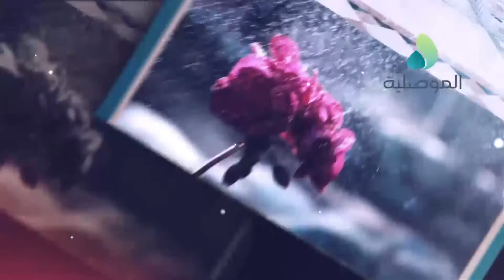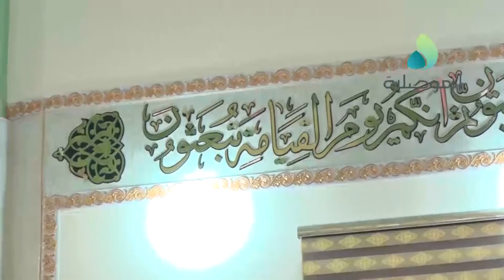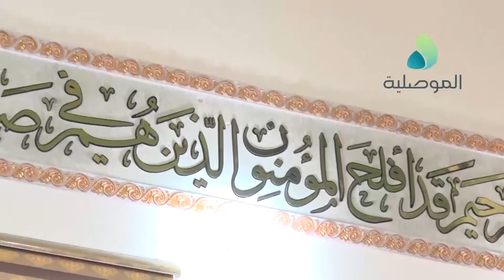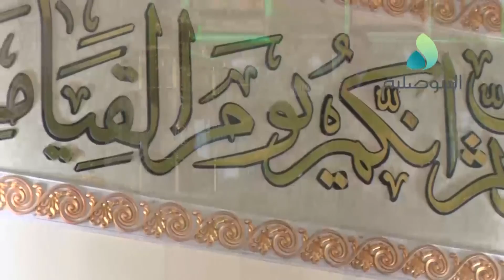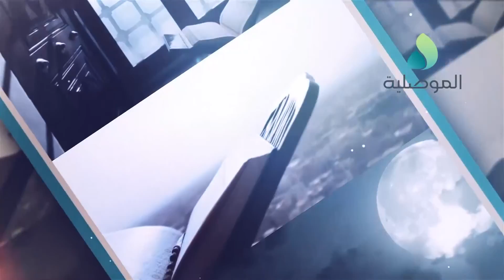برنامج خاص بمناسبة المولد النبوي لاستلهام المواقف والعبر من سيرة خير البشر